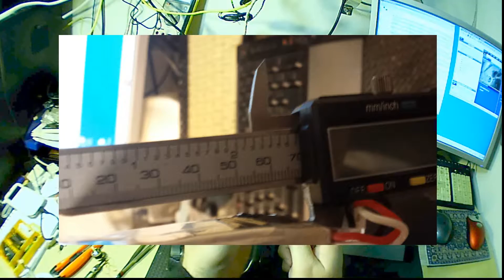hubsan h501s transmitter lipo battery measurements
I fitted a lipo battery in my transmitter.These are the measurement for the biggest battery that can fit in the battery compartment without modding the tx.
length:70mm/width:30mm/thickness:16mm.